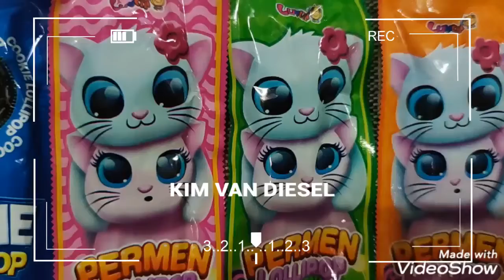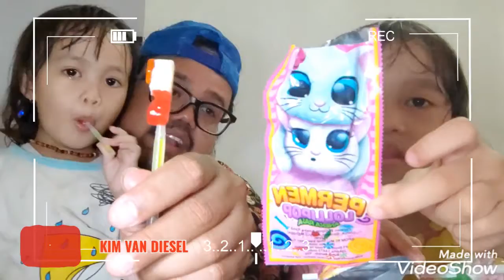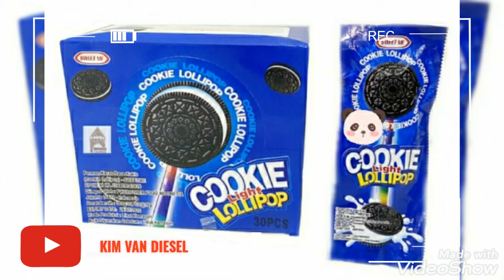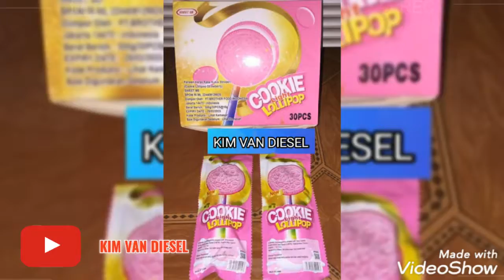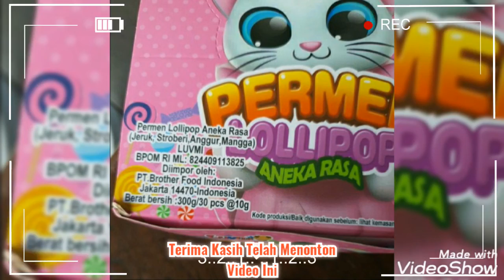Review Permen LOLLIPOP (Permen Kucing, Permen Bebek, Cookie Light Lollipop Pink & Hitam)